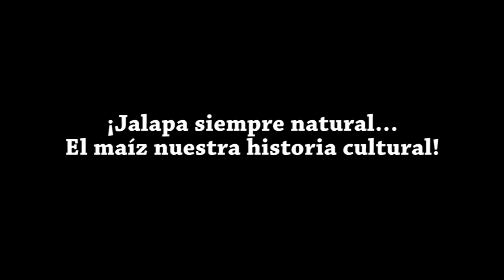Corrido de Jalapa_una canción muy inspiradora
Recorriendo un poco de lo que se vive en Jalapa en la Feria del Maíz